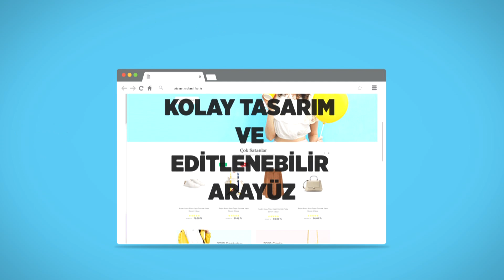Dijital Erdemli E-Ticaret Projesi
Dünya değişiyor, teknolojinin ilerlemesiyle tüketici eğilimleri de değişiyor, geleneksel pazarlama yöntemleriyle girdiğimiz ticaret artık evrimleşerek dijital dünyada yerini alamaya başladı. Bu anlamda yeni ticaret anlayışına dahil olarak üreticimizin ilçemizin kalkınması için dijital dönüşüm ağına biz de Erdemli olarak dahil olmalıyız.